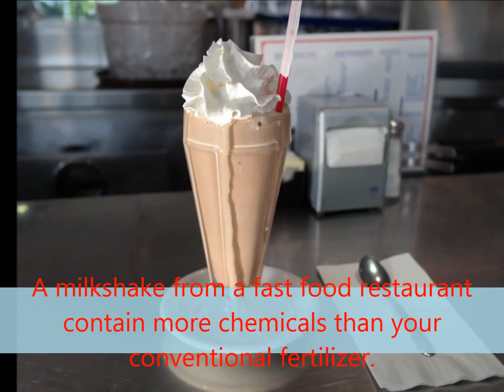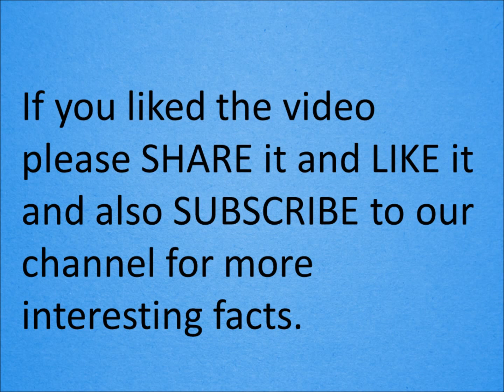10 Shocking Facts - Fast Food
10 Shocking facts about you want know.